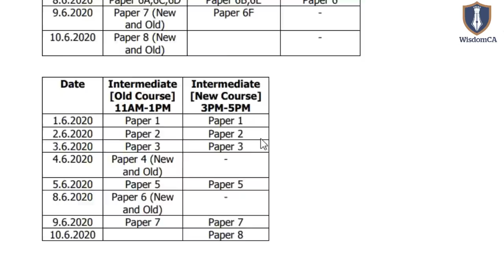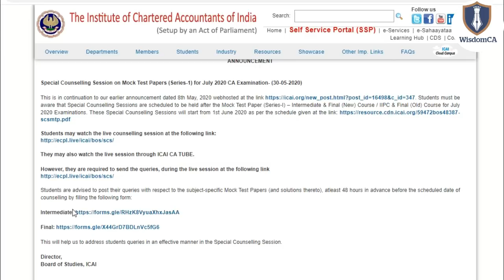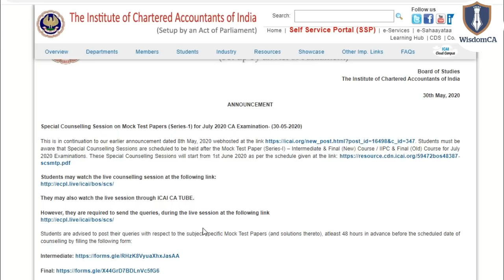ICAI Announcement 30/05/2020 || Special Counseling Session on Mock Test Series I